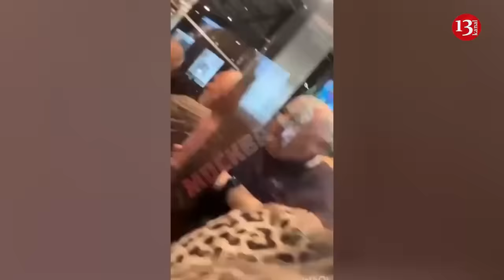Footage from shopping center in Moscow where a large number of people died - People fleeing in panic